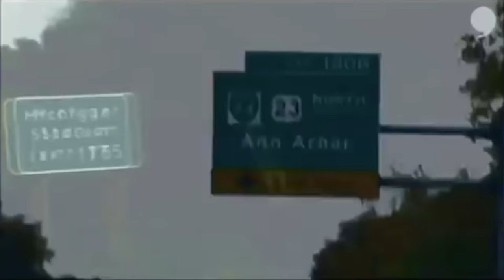COLLEGE FOOTBALL || Michigan Football 2018 HYPE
Video: ESPN/ABC and BTN

GO BLUE